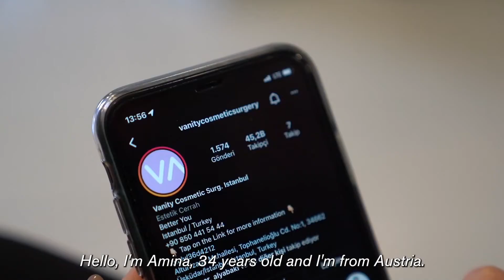I Made My Decision After Seeing The Results! BBL | Vanity Cosmetic Surgery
Amina was one of our patients who applied to Vanity to get her dream look.

We eliminated all the question in Amina's mind before the operation with our doctor. Amina now has the look she dreamed of with the treatment planning made!

Ask us anything you want to know about body shaping procedures!